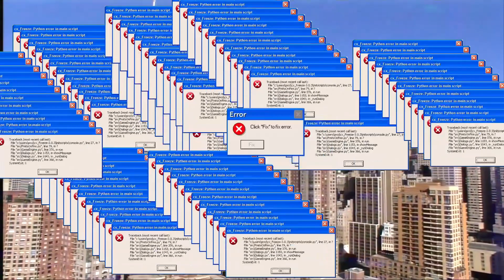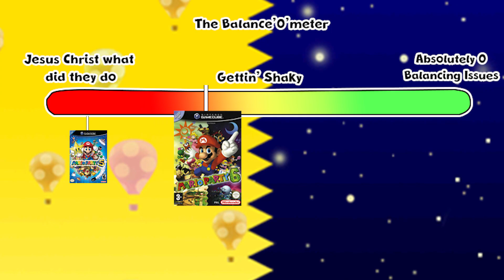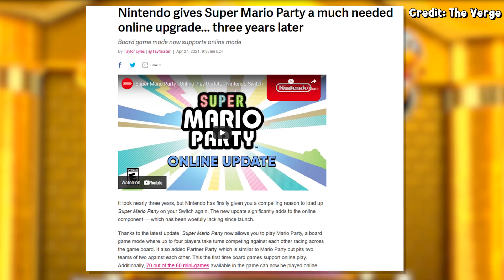A Mario Party Retrospective: The Rise, Fall And Resurgence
Mario Party has been a game franchise that I have enjoyed since I was a child. The series itself has certainly had it's fair share of ups and downs over the years but I'm hopeful for a bright future for the franchise, especially with the release of the most recent game in the franchise Super Mario Party and the announcement of the up and coming Mario Party Superstars.

That's why in this video I'm going to be taking a retrospective look at the franchise as a whole, starting from Mario Party 1 and ending at Super Mario Party.

I hope you enjoyed the video, This is probably my most high effort video yet (taking almost 7 months to complete!) but I'm really happy with how it came out.

A huge thank you to the people who aided in the creation of the video. Check out their respective channels, they're all seriously awesome people.

0:00 - Intro
1:01 - What Is Mario Party?
3:15 - The Beginning Of It All
6:31 - Mario Party 2
9:38 - Mario Party 3
12:09 - Mario Party 4
18:11 - Mario Party 5
22:35 - Lets Reflect
22:58 - Mario Party 6
27:44 - Mario Party 7
34:27 - Mario Party 8
38:43 - Mario Party DS
40:35 - Mario Party 9
44:30 - Mario Party 10
49:18 - Mario Party Superstars
56:42  -Closing Remarks
57:50 - Outro